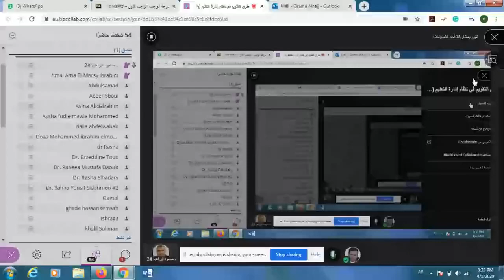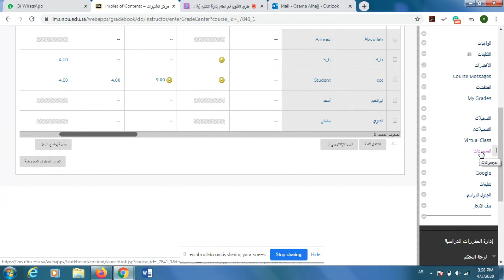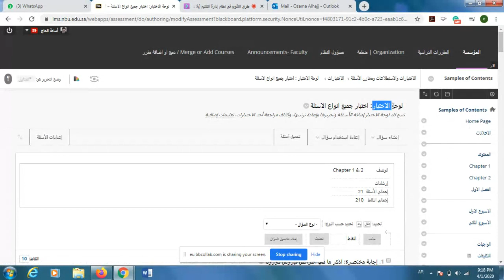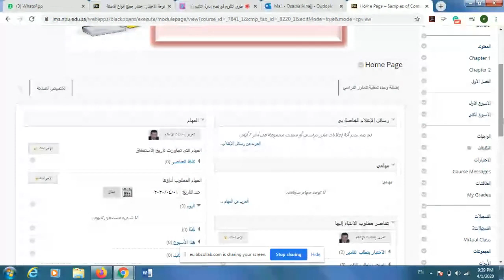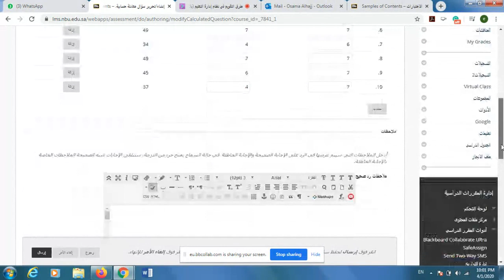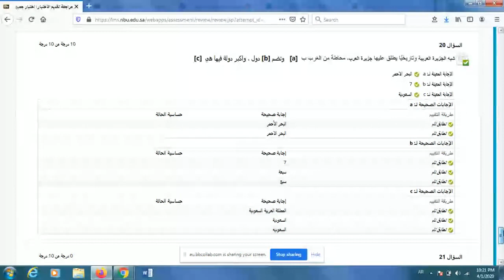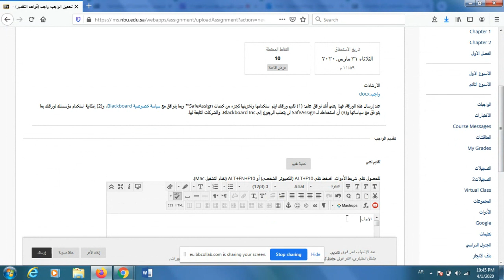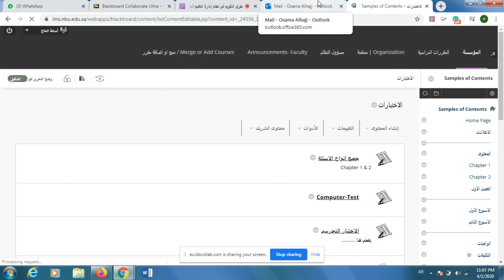طرق التقويم في نظام Blackboard